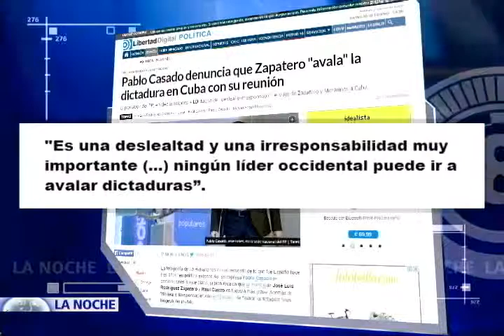Hoy en La Noche la polémica que provocó la visita de José Luis Rodríguez Zapatero a Cuba. Parte III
Fuerte polémica genera el encuentro que sostuvo en Cuba el expresidente del gobierno de España José Luis Rodríguez Zapatero con el líder de la dictadura cubana Raúl Castro.

Como si se tratara de la visita de un mandatario en ejercicio, Zapatero asistió al encuentro acompañado de una comitiva integrada por su exministro de relaciones exteriores Miguel Ángel Moratinos.

Esta fotografía revelada por el diario Granma de Cuba en la que aparecen las banderas de ambos países de fondo, llevó a la  cancillería española a reaccionar y a cuestionar al exmandatario por haber sostenido el polémico encuentro sin dar previo aviso al gobierno de su país.

Hoy en El Programa La Noche de NTN24 la reconocida analista y periodista del diario el Mundo de España, Salud Hernández y el director del Centro de Excelencia de la Unión Europea de la Universidad de Miami Joaquin Roy explican y analizan el impacto y el significado que tiene la reunión, que sin avisar a su gobierno, sostuvo el exmandatario español Jose Luis Rodríguez Zapatero con el líder de la dictadura cubana Raúl Castro.